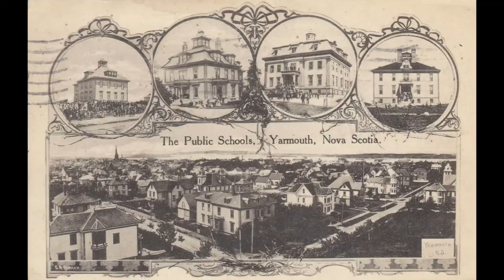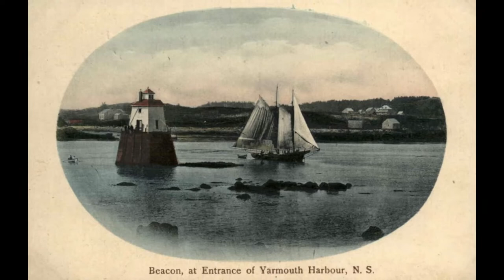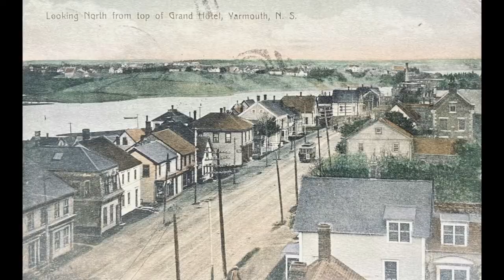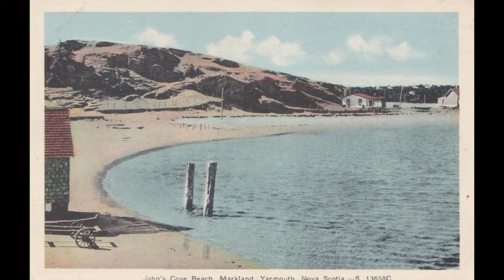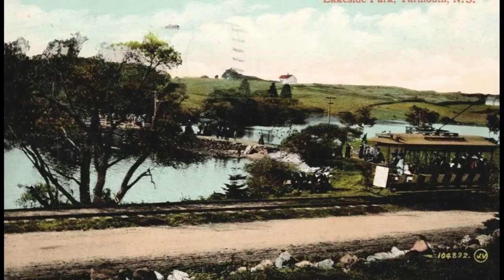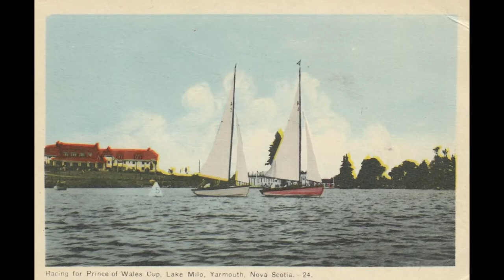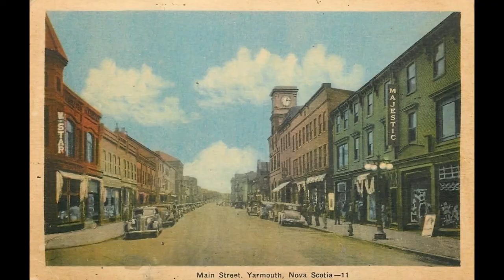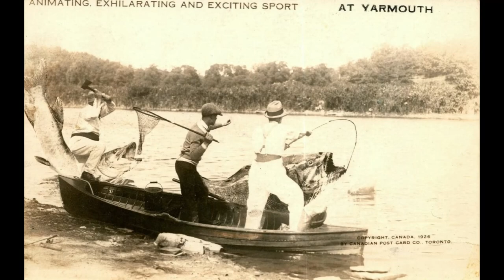100 Old Pictures of Yarmouth Nova Scotia Canada [ Episode # 6 ]